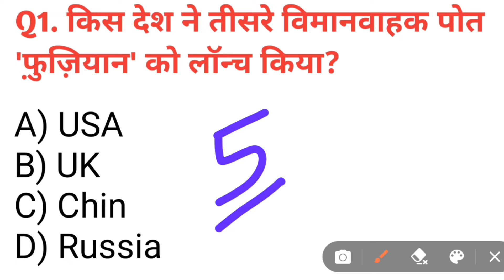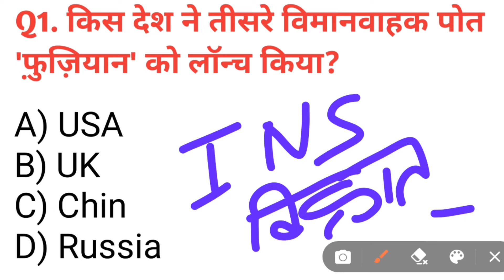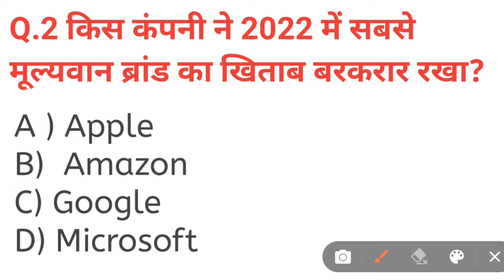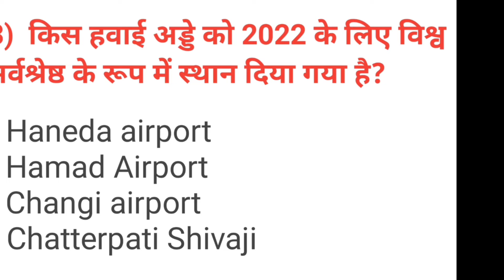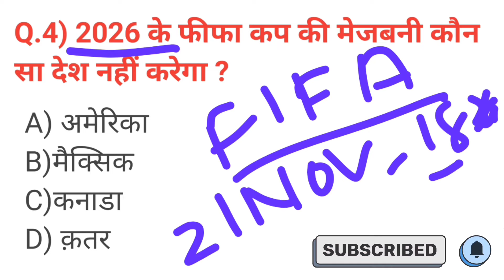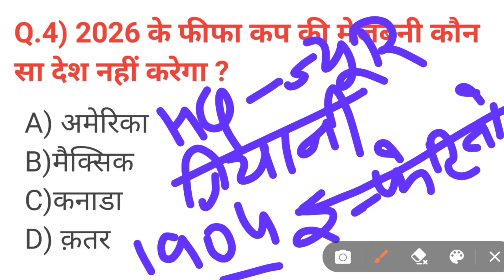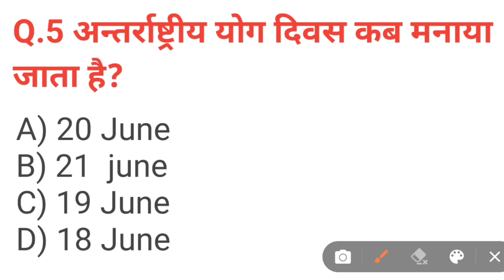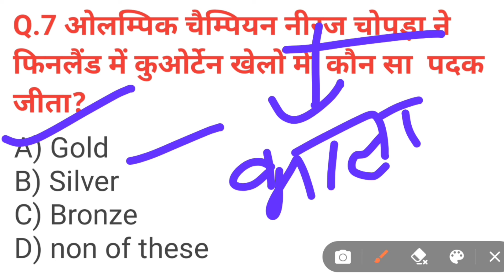21 June | Daily Current Affairs 2022 | important question | by Payal mam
20 June | Daily Current Affairs 2022 | important question | Current Affair by Payal Mam